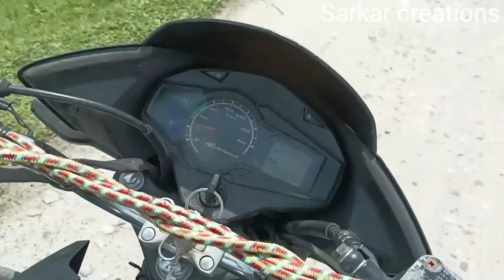A Journey to jaldhoa ghat at Rampur boxirhat